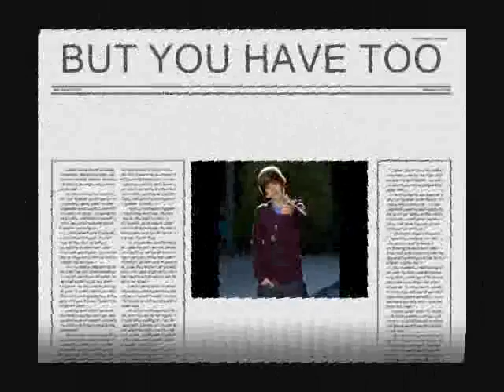Official Fame Fan Can get you a call With JUSTIN BIEBER!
You read rightl, justin bieber is going to have an one-on-one interview with Justin Bieber and they are going to take time out for him to CALL his fans. They already have 500 and they are working hard for more.